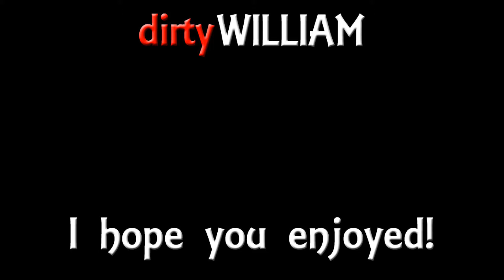DDO - Sunday Static (AVBG Season 5) - 04 - Stealthy William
I've been spotted!